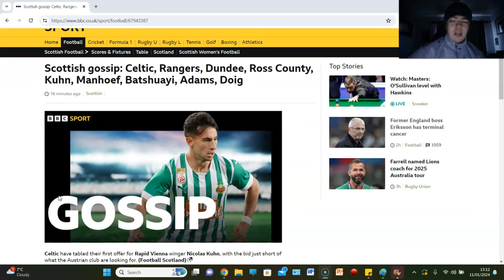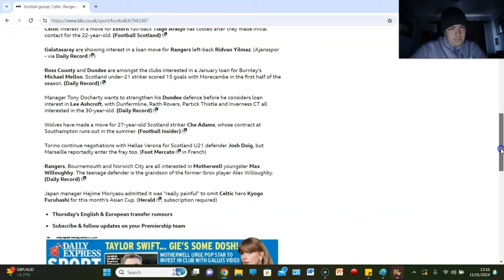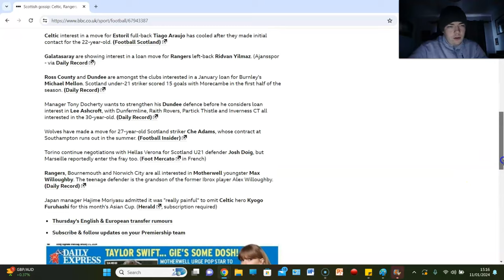RANGERS PLAN MOVE FOR MILLION MANHOEF...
THE WINGER WE NEED?